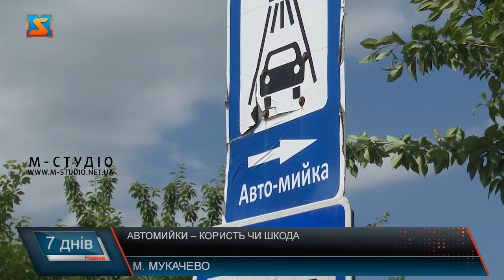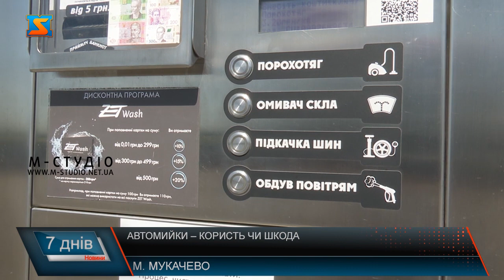Автомийки – користь чи шкода? Чим закарпатці миють свої авто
Помити машину – здавалося б проста справа, яка займає кілька хвилин. Водії дбають про свої транспортні засоби, адже є думка, що чим краще ви доглядаєте про якусь річ, тим довше вона вам прослужить. Мої колеги провели маленьке розслідування. Виявляється на території нашого міста функціонує близько 20-ти авто мийок. Чисте авто – це обличчя водія. Тому закарпатські керманичі дбають про свої автівки та тримають їх у чистоті. В цьому питанні закарпатці поділяються на 2 категорії: ті хто миє авто самостійно, наприклад, на мийках самообслуговування, та ті, хто доручає це завдання спеціалістам. Ми з’ясували, які послуги можна отримати на середньостатистичній мийці самообслуговування. Для очищення авто використовують різні засоби і водіїв Мукачева хвилює чи не зашкодять вони лаковому покриттю авто. Працівники автомийок з готовністю прояснили цей момент. Важливо, щоб перед помивом машини хімію обов’язково розбавили, бо в чистому вигляді вона може пошкодити лак на автівці. Одним з невід’ємних елементів миття машини є піна. Вона буває різного кольору та консистенції, проте її основною функцією є очищення від бруду. Крім миючих засобів не менш важливу роль у цій справі відіграє вода. Якщо вашу автівку пошкодять під час роботи, то більшість автомийок готові брати на себе відповідальність та вирішити проблему чи відшкодувати збитки. На сьогоднішній день, на мийках самообслуговування доведеться заплатити не менше п’ятдесяти гривень, у той час як на класичній авто мийці сервіс коштуватиме від ста гривень. Але, вартість може коливатися залежно від розміру машини та об’єму робіт. Щодо додаткових видів очищення автомобіля, обдув повітрям коштуватиме від 3 грн, порохотяг - 5 грн. Що ж обрали мукачівці? Мити машину вдома чи довіритися професіоналам? Більшість мукачівців обирають мийки самообслуговування, бо впевнені що впораються самостійно, або ж бажають зекономити на послугах. Більшість з 17 Мукачівських автомийок запевняють, що засоби та вода якими вони користуються у більшості випадків не зашкодять машині, але навіть якщо це станеться власники закладів готові відшкодувати клієнту збитки. Ціни на їх послуги теж не дуже високі. На мийці самообслуговування помити авто коштуватиме від 50 грн. Якщо ж клієнт хоче, щоб за його машину взявся професіонал, то доведеться заплатити від ста гривень.